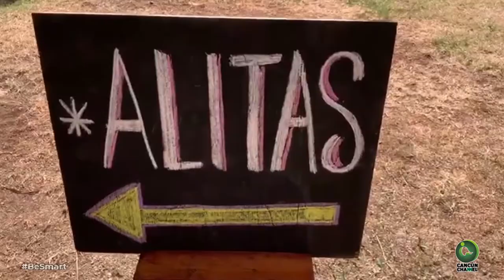LAS ALITAS UNA SALVACIÓN PARA SOSTENER UNA FAMILIA CANCUNENSE